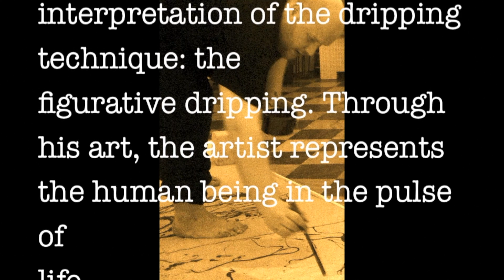Marco Giordano Dipinti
Dipinti di Marco Giordano